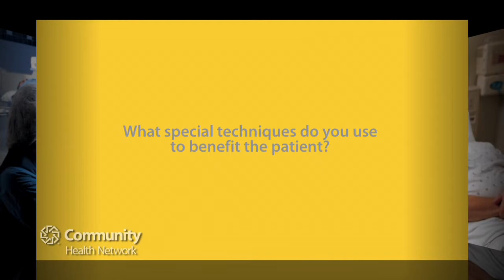Ateet Shah, MD - Colon and Rectal Surgery, General Surgery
Dr. Ateet Shah, a colorectal surgeon in Indianapolis, Indiana talks about advancements in surgical techniques for colon cancer.

Dr. Shah is an MD Anderson Cancer Network™ certified physician for colorectal surgery at Community.